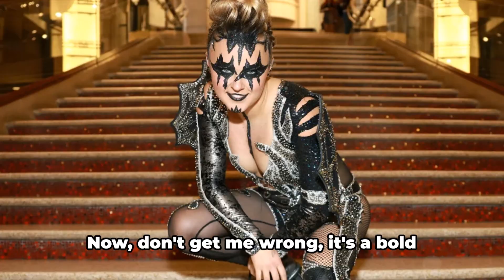JoJo Gone Wild: Bow to Bad Girl Transformation Shakes Up iHeartRadio!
JoJo Siwa just dropped the biggest glow-up of the year at the iHeartRadio Music Awards, and we're here for it! Gone are the days of glitter and bows - JoJo's trading them in for leather and shades. But don't worry, it's all in good fun! In this video, we're diving into JoJo's surprising new 'bad girl' persona with a comedic twist that's sure to have you laughing and applauding at the same time.

Don't forget to ring that bell to get notified every time we post a new video!